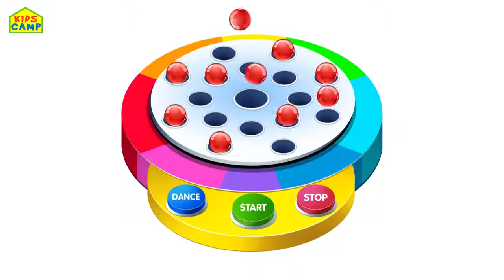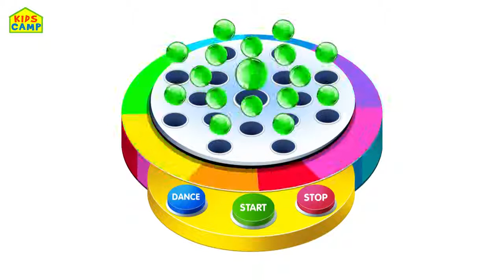Learn Colors With Ice Cream | Learn Colors With Soccer Ball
Day by day child education is becoming very difficult. Especially in the era of technology, it became really difficult than before. Parents are working very hard to afford their family and time by time kids are left without control.
To help parents we started a channel on YouTube. We are trying to create the best content for children. Kids love colorful animations, meaningful videos, which we are doing our best to do it.
Advantages of our videos:
- Best and suitable colors for children.
- Pleasant music specially made for kids.
- Don’t include any content regarding violence, bad habits.
- Calls children to be helpful to others.
- Calls children to be useful for their selves, parents, friends and for society.
- Let them spent time with fun and joy.